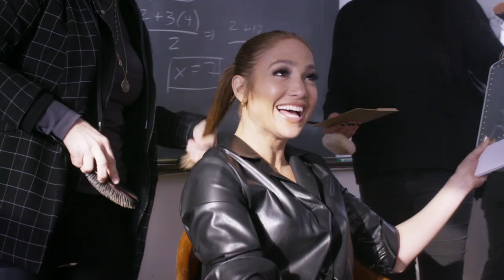Marry Me | Crafting Kat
In cinemas on 11th February.

Cast: Jennifer Lopez, Owen Wilson, Maluma, John Bradley and Sarah Silverman
Director: Kat Coiro
Screenplay by: John Rogers & Tami Sagher, Harper Dill
Based on the graphic novel by Bobby Crosby
Producers: Elaine Goldsmith-Thomas, Jennifer Lopez, Benny Medina, John Rogers
Executive Producers: Alex Brown, Willie Mercer, Pamela Thur, J.B. Roberts

Packed with original songs by Jennifer Lopez and global Latin music star Maluma, Marry Me features Lopez starring as musical superstar Kat Valdez and Owen Wilson as Charlie Gilbert, a math teacher—total strangers who agree to marry and then get to know each other. An unlikely romance about two different people searching for something real in a world where value is based on likes and followers, Marry Me is a modern love story about celebrity, marriage and social media.

Kat Valdez (Lopez) is half of the sexiest celebrity power couple on Earth with hot new music supernova Bastian (Maluma, making his feature-film debut). As Kat and Bastian’s inescapable hit single, “Marry Me,” climbs the charts, they are about to be wed before an audience of their fans in a ceremony that will streamed across multiple platforms.

Divorced high-school math teacher Charlie Gilbert (Owen Wilson) has been dragged to the concert by his daughter Lou (Chloe Coleman, HBO’s Big Little Lies) and his best friend (Sarah Silverman). When Kat learns, seconds before the ceremony, that Bastian has cheated on her with her assistant, her life turns left as she has a meltdown on stage, questioning love, truth and loyalty. As her gossamer world falls away, she locks eyes with a stranger—a face in the crowd.

Marry Me is directed by Kat Coiro (FX’s It’s Always Sunny in Philadelphia, Netflix’s Dead to Me) from a screenplay by John Rogers (TNT’s The Librarians) and Tami Sagher (NBC’s 30 Rock) and Harper Dill (Fox’s The Mick) based on the graphic novel by Bobby Crosby. The film is produced by Elaine Goldsmith-Thomas (Hustlers, Maid in Manhattan), Jennifer Lopez, Benny Medina (Hustlers, NBC’s The Fresh Prince of Bel-Air) and John Rogers. The film’s executive producers are Alex Brown, Willie Mercer, Pamela Thur and J.B. Roberts.